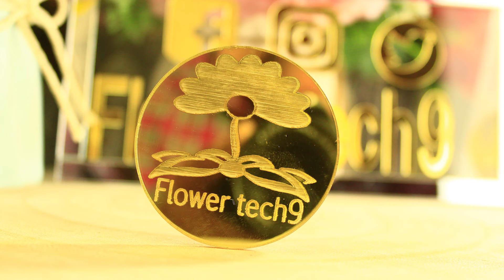10 Red roses arrange flowers Bouquet. || flower wrapping techniques || Flower Bouquet arrangement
how to make a bouquet, how to make a hand-tied bouquet. New flower arrangement best ideas. flower wrapping vast techniques. how to wrap flower bouquet, how to wrap a bouquet of flowers, wrapping flower bouquets. bouquet wrapping techniques, rose bouquet. flower bouquet wrapping tutorial. how to make bokeh with flowers at home. flower bouquet tutorial, rose bouquet tutorial, bouquet making ideas with real flowers, how to make flower bouquet with real flowers, bouquet wrapping